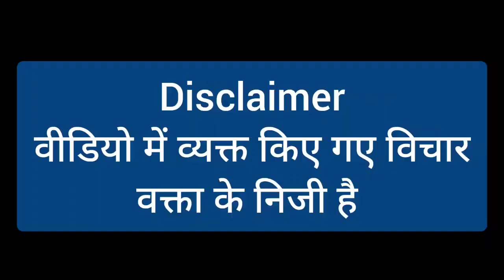पहलवानों के बीच महिला ने गोदी मीडिया की बैंड बजा दी। Jantar Mantar || Brijbhushan Sharan Singh